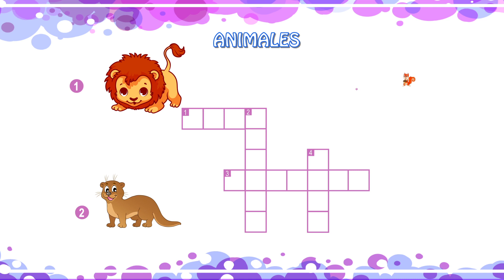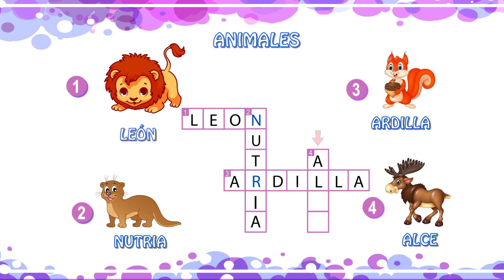Crucigrama - 5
Vamos a hacer este crucigramas de animales junto a Semillitas.